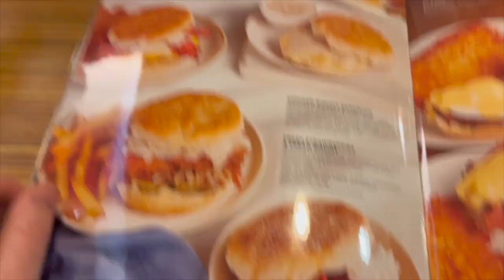Day off at the Movies, Carowinds and Breakfast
I had the day off so I went to breakfast with my daughter, saw a movie and a quick trip to Carowinds!